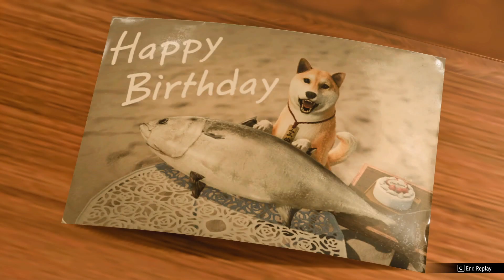Baka Mitai - Kazuma Kiryu l Like a Dragon: Infinite Wealth (OST) l แปลไทย By TomTam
อย่าลืมกดปุ่มเปิดคำบรรยายแล้วเลือกภาษาไทยด้วยนะครับ :)